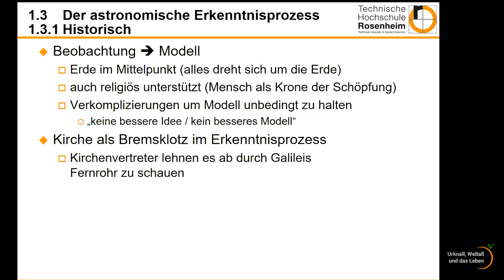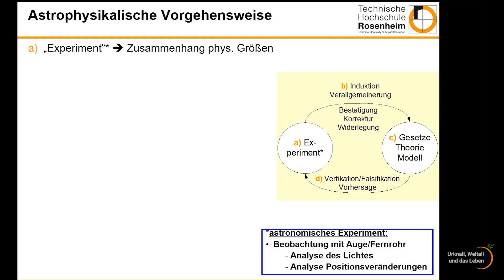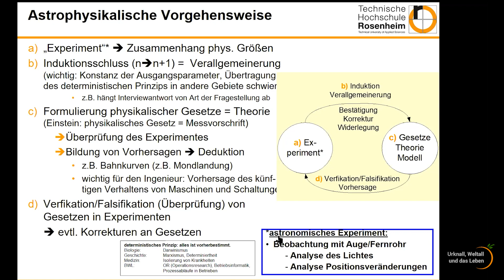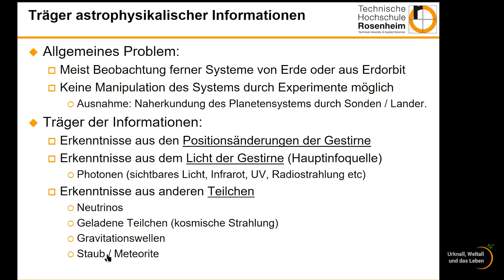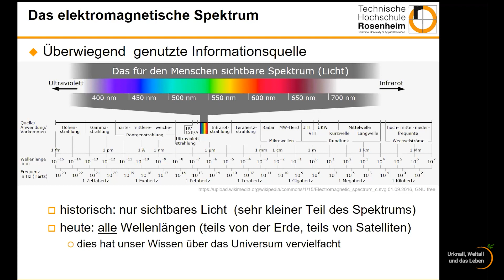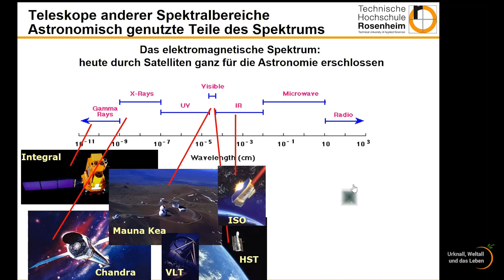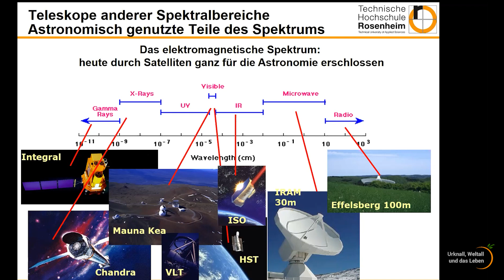Methoden der Astronomie • Vorlesung Hochschule Rosenheim • Astronomie Grundlagen (2) | Elmar Junker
Astronomie-Vorlesung von Elmar Junker im Studium Generale an der Hochschule für angewandte Wissenschaften Rosenheim.
Vorlesung 2: Methoden der Astronomie.
Wie funktioniert der Erkenntnisprozess der Astronomie? Was versteht man unter naturwissenschaftlicher Methodik und was hat Galileo Galilei damit zu tun? Wie funktioniert das Zusammenspiel zwischen Experiment und Theorie in der Astronomie? Wie können wir Informationen in der Astronomie gewinnen? Licht? Teilchen? Oder sogar Gravitationswellen?